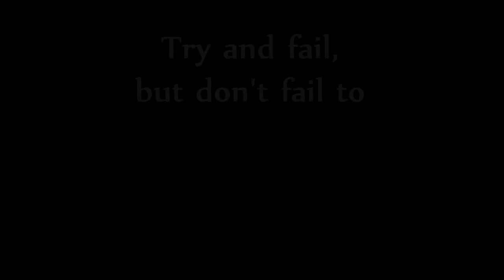¦¦ Born to try ¦¦ Harry Potter ¦¦ [BOIT]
Yes, this isn't Final Fantasy. xD I felt like a change.

Song - Born to try
Artist - Delta Goodrem
Footage - Harry Potter 1, 2 and 4